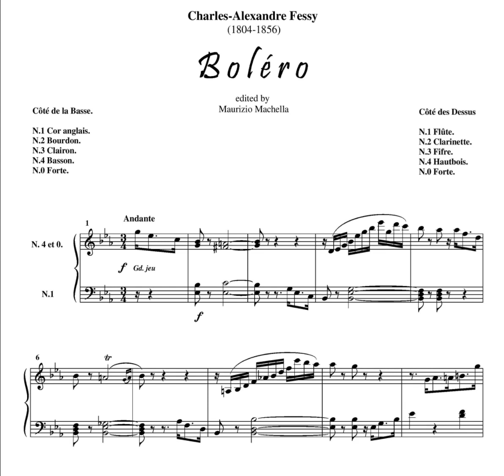Charles-Alexandre Fessy (1804-1856) Boléro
Organist:  Aare-Paul Lattik inTallinn St. Nicolas church - Rieger-Kloss organ 64/IV   -